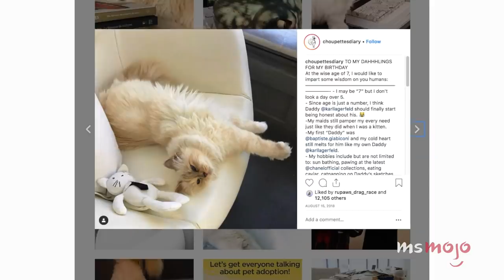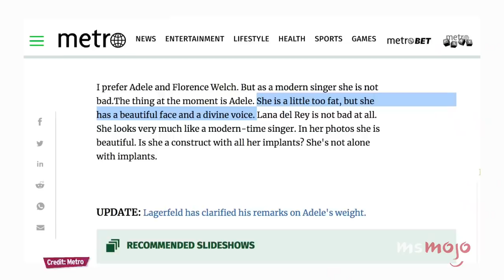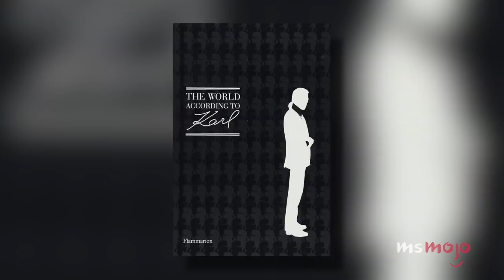Top 10 Things You Didn't Know About Karl Lagerfeld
On February 19, the world lost iconic fashion designer for Chanel and Fendi, Karl Lagerfeld. Being one of the most prolific figures in fashion, Lagerfeld’s name was synonymous with high fashion and couture, however behind his dark sunglasses, Lagerfeld was actually quite a mysterious figure. Never wanting to reveal his real age or get too personal with his private life. To honor his legacy, here are 10 things that you may not have known about Lagerfeld.